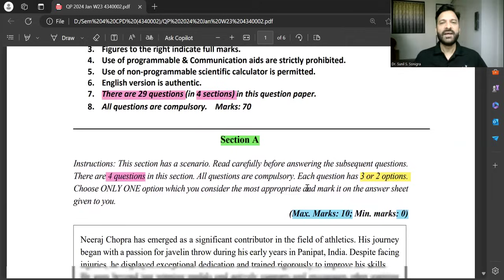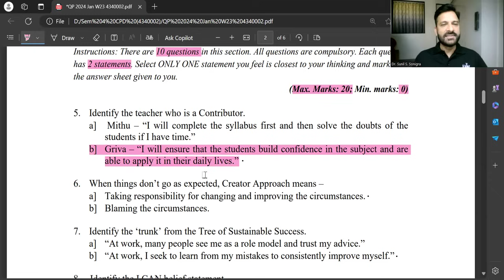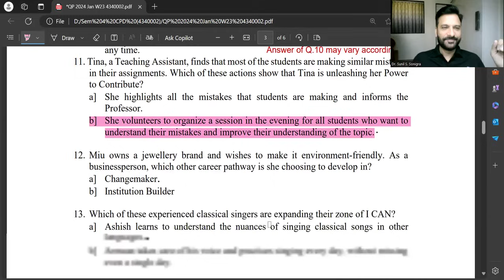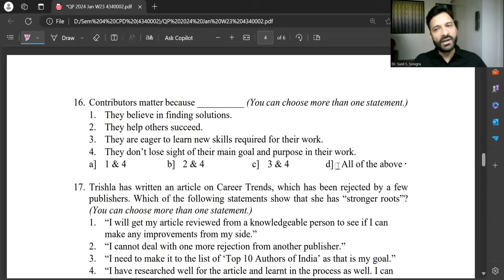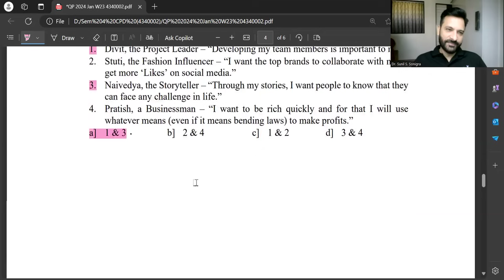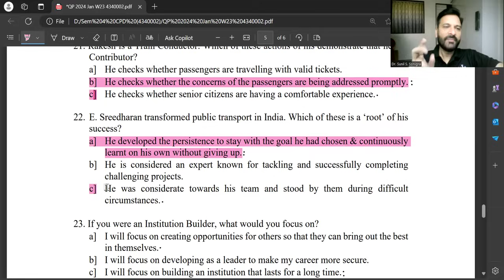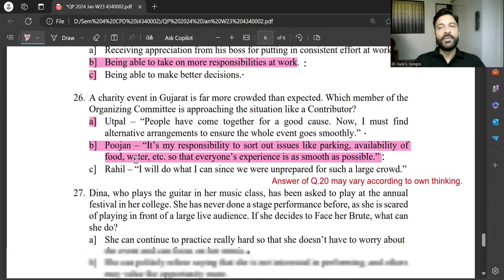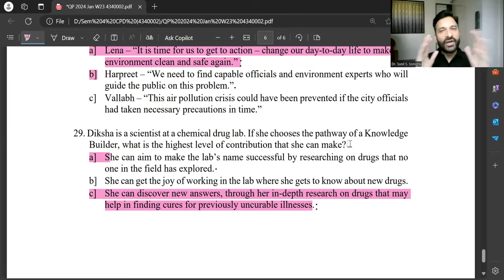GTU Paper Solution Winter 2023 Exam | Diploma Sem 4 | CPD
Solution of GTU Exam Winter 2023 is explained in this video.
It is useful for Diploma Sem 4 of almost all branches of engineering.